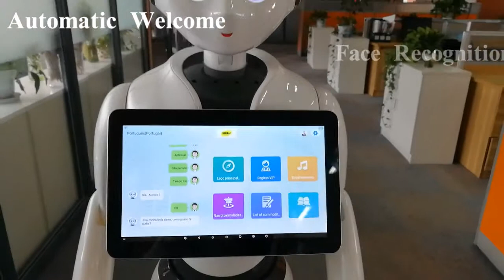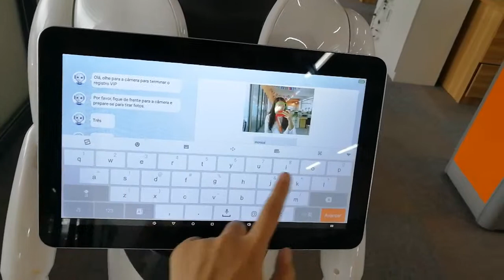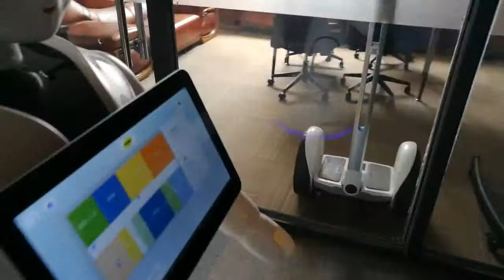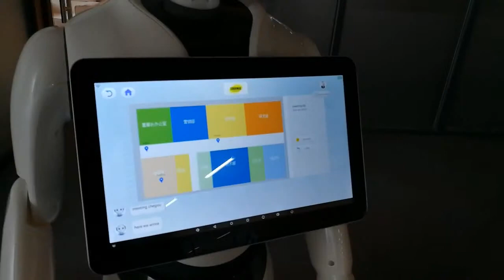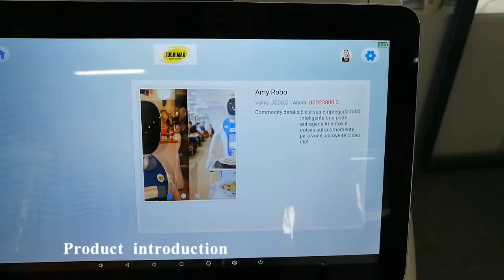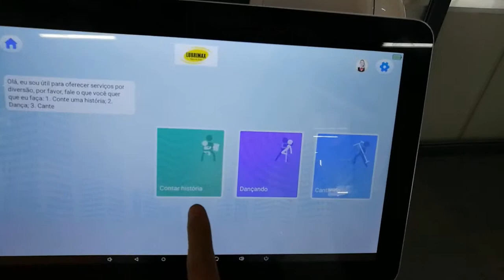Human Robot Alice Português / Brasileiro V3.3.1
Robô social português Alice da para solução de negócios, humanóide smart service robot.